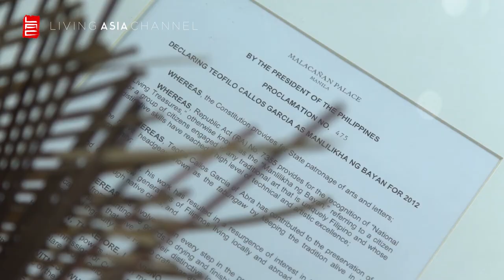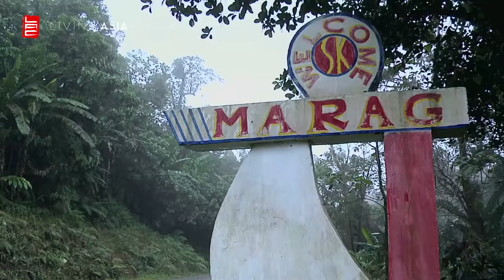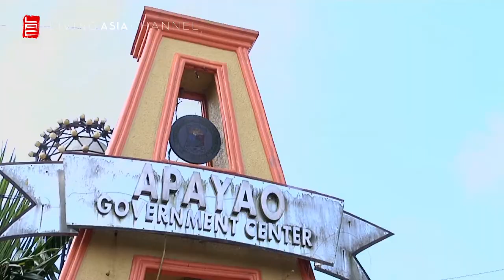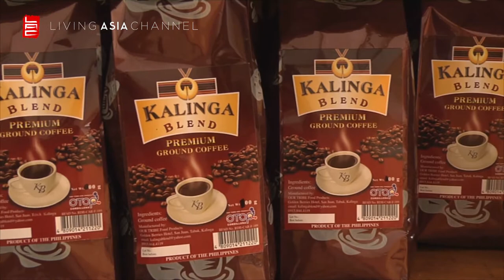TRAVEL GUIDE : CORDILLERA ADMINISTRATIVE REGION PART 1| Living Asia Channel (HD)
livingasiachannel.tv
livingasiachannel lactv In this two-part travel guide, we take you to the Cordillera Administrative Region (CAR) in the northern part of the Philippines. The landlocked Cordillera Region is among the most enigmatic places in the country, home to various ethnic tribes with well-preserved traditions and one of the Philippines' longest mountain ranges.

In part 1 of this special, we will delve deep into the provinces of Abra, Apayao, and Kalinga.